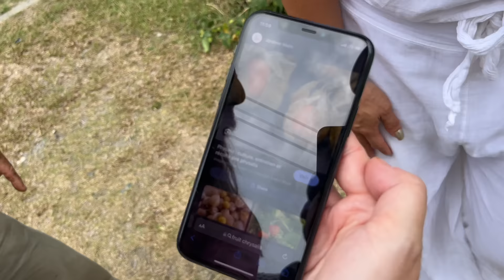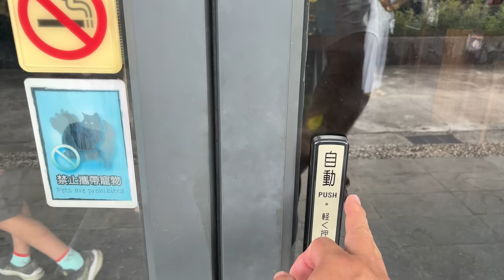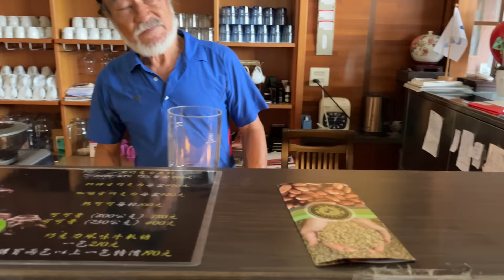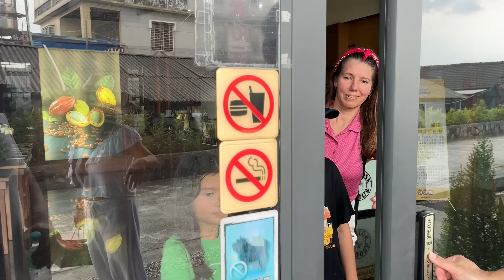Meet Taiwan's Mr. Miyagi. 🇹🇼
Today we visit Taiwan's first ever chocolate farm and meet the owner. It's my first time ever seeing and eating fresh Cacao. Location: 邱氏咖啡巧克力 Choose Chius, Pingtung, Taiwan.